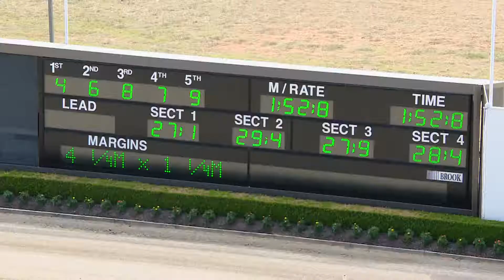TABCORP PK MENANGLE - 30/01/2018 - Race 5 - RYDGES CAMPBELLTOWN PACE